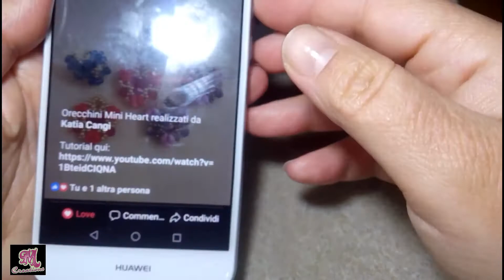Orecchini a lobo senza perno... Mini Heart senza perno con superduo miniduo e biconi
In questo video vi mostro un modo alternativo per realizzare l'orecchini senza il perno.

Per restare connessi vi lascio i link utili:

✔️ Gruppo Facebook che gestisco insieme alla mia amica Lisa Piccinini: https

Materiali che ho utilizzato:

✔️Rocailles Toho o miyuki 11/0 e 8/0
✔️Biconi da 4 mm
✔️Filo nylon da 0,20 mm
✔️Ago misura 10